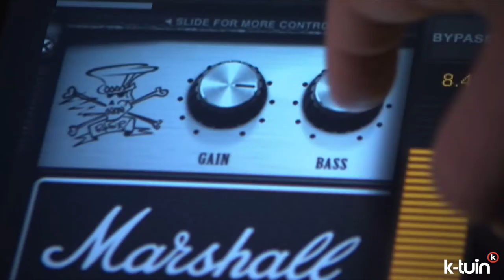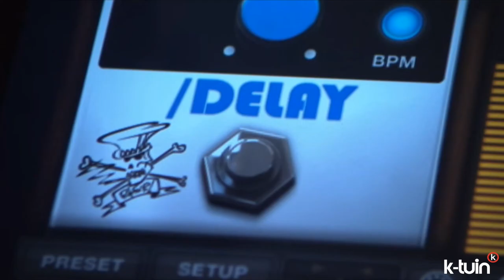Adaptador Guitarra Irig Amplitube IK Multimedia para iPhone y iPad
Amplificador para guitarra con toma para auriculares. Con la aplicación gratuita AmpliTube podrá disfrutar de su guitarra como un profesional en tu iPhone y iPad.  También es compatible con señales de nivel de línea de sintetizadores, teclados y más. Conserva la calidad musical durante la conversión de señal de analógico a digital para minimizar el ruido y la interferencia. Dispone de control de ganancia incorporado. Te permite marcar niveles de señal con facilidad para lograr un control preciso. Es compatible con las aplicaciones IK AmpliTube, como Fender, Slash y Jimi Hendrix, para que puedas conectar tus auriculares y disfrutar del acceso a arreglos de guitarra completo